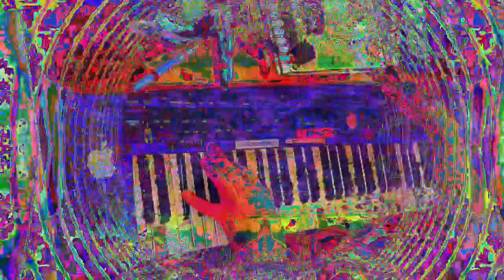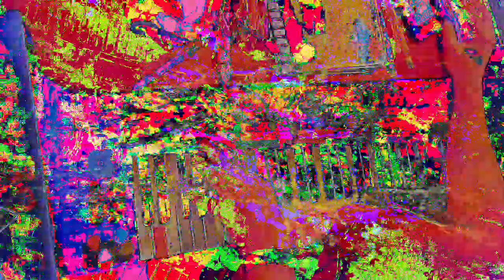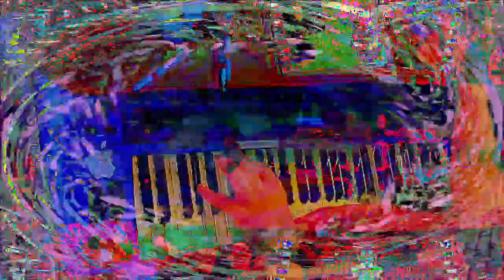[EPILEPSY WARNING] Movie 23 01 15 20h48m32s